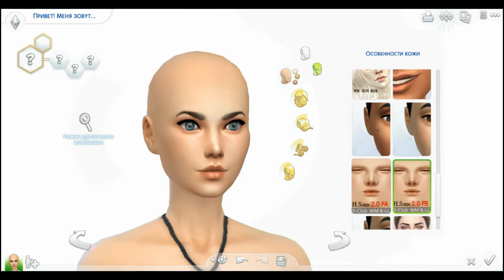Создание персонажа The Sims 4 "Королева" ♡